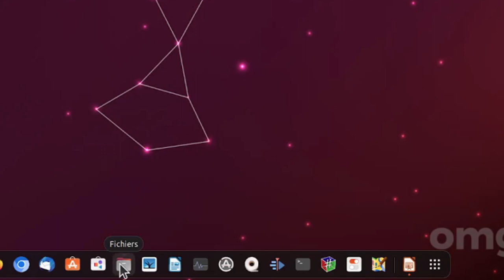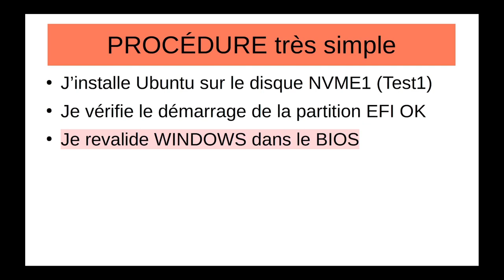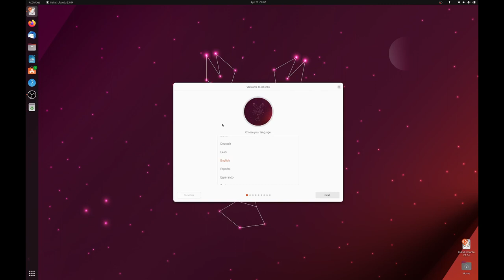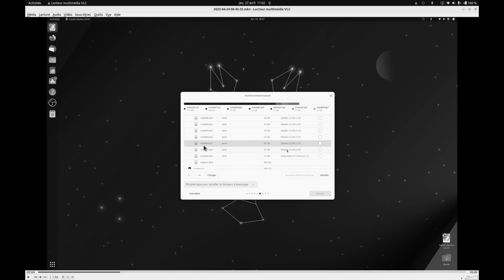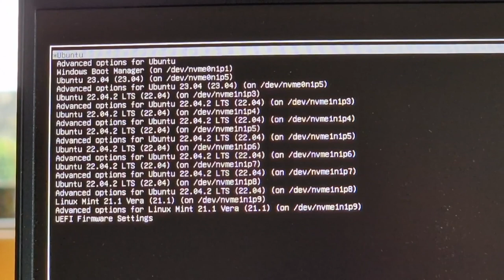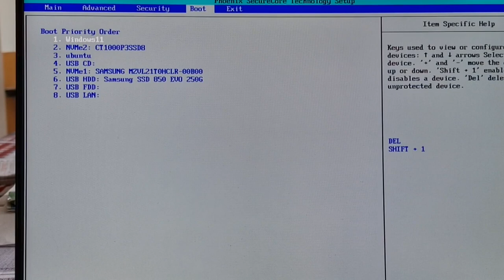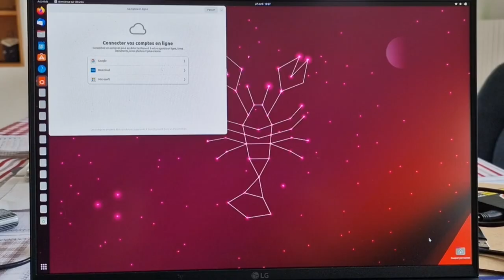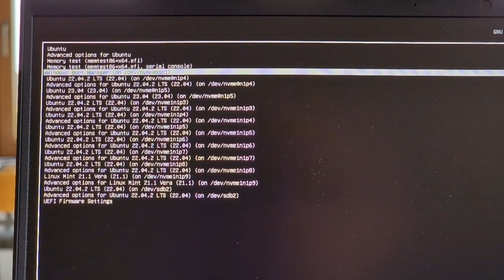Ubuntu 23.04 installation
Installation sur un disque dur interne en dual boot Windows et Ubuntu.